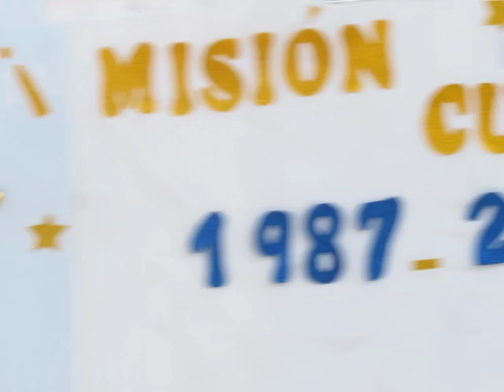PALABRAS DE AGRADECIMIENTO POR LA PROFESORA PERUANA